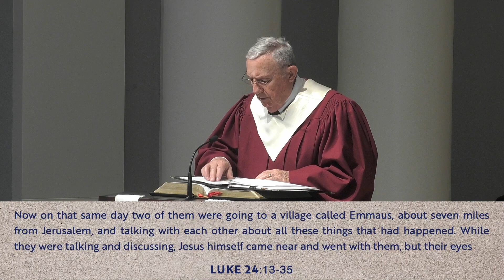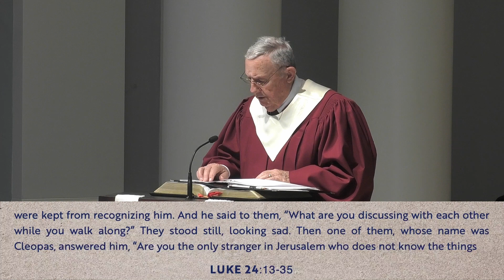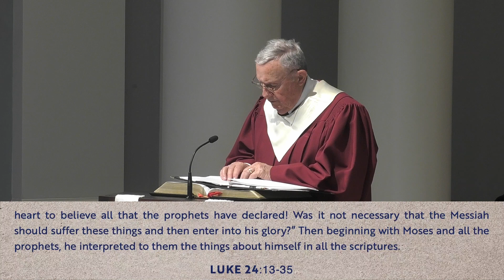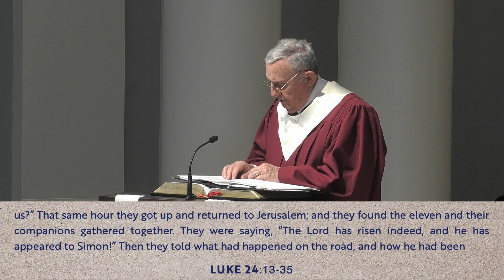Mission Road - Guest preacher Rev. Dr. Darren Kennedy - April 23, 2023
Rev. Dr. Darren Kennedy grew up in Village Church and is currently serving as a professor of theology and the academic dean at Evangelical Theological Seminary in Cairo, Egypt. He worked as a summer intern at Village Church in 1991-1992, served as director of senior-high ministries from 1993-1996 and was ordained at Village. Village Church has supported his work as a PC(USA) mission co-worker in Egypt since 1999. Darren studied the politics and economics of the Middle East as an undergraduate at Princeton University. He earned his M.Div. at Princeton Theological Seminary and later his Ph.D. from the University of Edinburgh.

Our scripture reading is Luke 24:13-35. Sermon preached April 23, 2023 at Village Church Mission Campus.